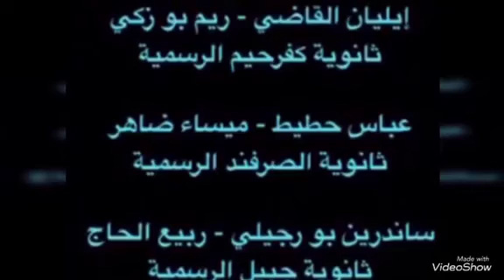4- Social Media Advocacy Campaign within Min ila’s Online Program: Citizenship Innovation & Culture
Subject: Time to Take the Right Action
In this Video, we will share the difficulty of accepting a Female enjoying a game that is traditionally for males

موضوع : حان الوقت لنعمل خطوة إيجابية
في هذا الفيديو ، سوف نشارك صعوبة تقبل المجتمع لأنثى تستمتع بلعبة تعتبر تقليدياً للذكور

Video Made by: Elyan Al Kadi , Rim Bou Ziki, Abbas Hoteit, Maysa Daher, Rabih Al Haj, Sandrine Bou Rjeily